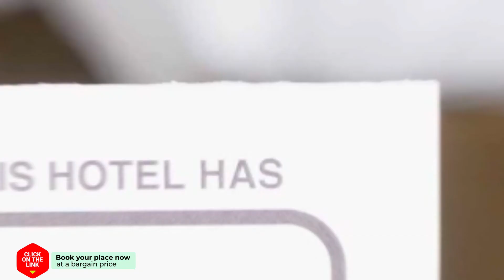Livithron Rodon hotel review | Hotels in Rodholivos | Greek Hotels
Livithron Rodon hotel video review. Hotels in Rodholivos, greek 3 stars hotels.